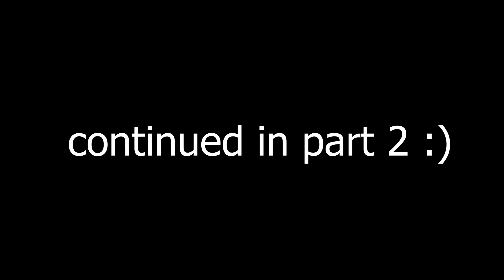REACTION | ARTMS ‘DALL' Album Part 1 [NO PAUSING]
0:00 Intro
0:57 url
2:25 Virtual Angel
5:19 Sparkle
7:49 The Hitchhiker's Guide to the Galaxy
11:21 Flower Rhythm
14:00 Candy Crush